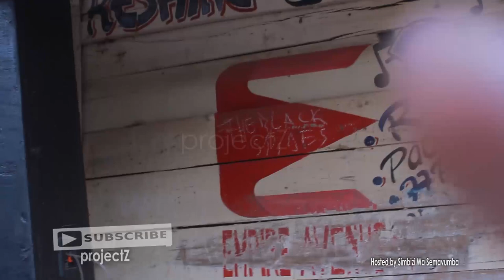Sat B yishuye bamwe bugariza kwa Mama wiwe | Umunyarwandakazi avyitayemwo | Namba yatubeshe azowota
Mu gihe hari haheze iminsi hari abantu bavuga ko ari abafana ba SatB bari bamaze iminsi bugarije kwa Mama wiwe, uno munsi bahisemwo kuhava inyuma yaho Sat B atangiye ubutumwa abucishije kuri BlackTv. Irabire nawe umunezero wabaranze nico bavuze kuri iyo ngingo.